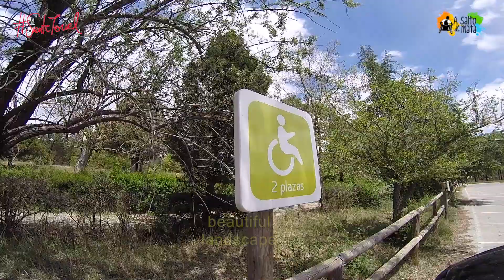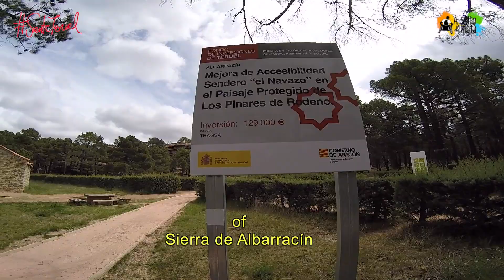Un bosque mágico en la Provincia de Teruel con silla de ruedas y handbike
Descubrimos un bosque mágico en Teruel con silla de ruedas y handbike en la Sierra de Albarracín dentro del Paisaje Protegido de los Pinares de Rodeno.

Hemos visitado en numerosas ocasiones la Provincia de Teruel con silla de ruedas y handbike. En esta ocasión visitamos la Comarca de Sierra de Albarracín para descubrir el Paisaje Protegido de los Pinares de Rodeno a través de dos senderos accesibles con silla de ruedas y handbike: El Sendero de Dornaque y el Sendero del Navazo.

Ambos senderos cuentan con plazas de aparcamiento especiales para personas con movilidad reducida y en silla de ruedas.

En ambos casos rodaremos entre piedras rojizas de rodeno y pinos de rodeno, el más mediterráneo de todos ellos. Si vamos a primera hora del día o última de la tarde, es posible que veamos al guardián de estas tierras: El águila real. Ya adelanto que yo no vi ninguna, aún así la experiencia es épica y os encantará.

Como siempre, tenéis a vuestra disposición las guías de viaje que he confeccionado de este viaje y que son totalmente gratis con la suscripción, también gratuita a la newsletter mensual donde recibirás todo lo publicado durante el mes.

Como siempre, os dejo los links más interesantes a mis experiencias viajando por los lugares más hermosos y accesibles de la Provincia de Teruel con silla de ruedas y handbike.